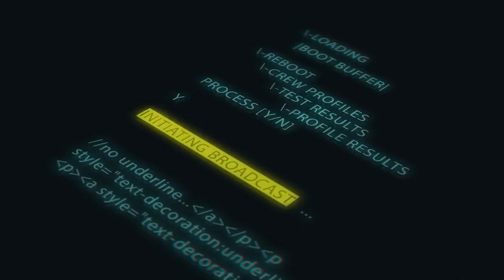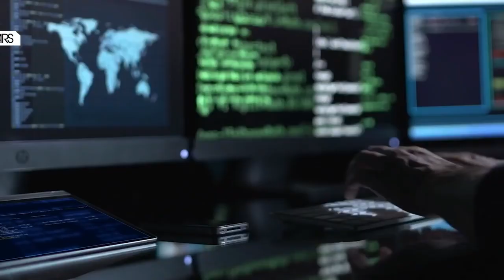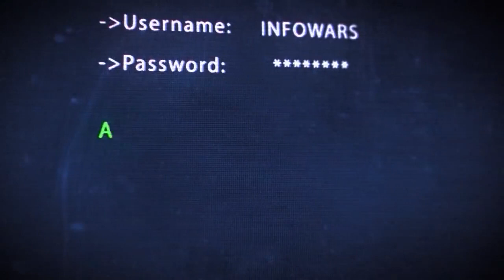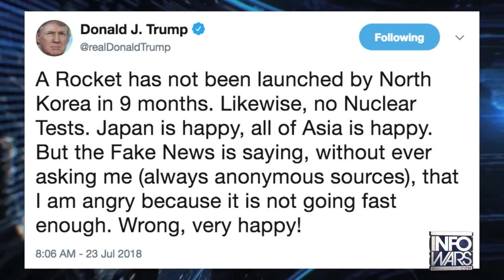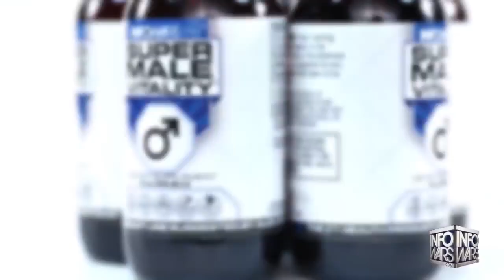Ocasio Cortez Admits To Communist Takeover Plan Of America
Alexandria Ocasio Cortez admits to communist takeover of America.